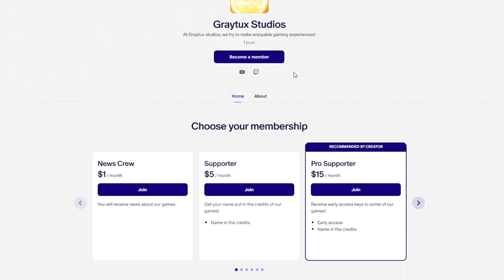Is Alien: Isolation Still Scary in 2023? | Revisiting the Terrifying Classic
Join us as we dive back into the eerie corridors of Sevastopol Station to see if Alien: Isolation still holds up as one of the scariest survival horror games ever made! Released in 2014, this game captured the heart-pounding tension of the original Alien movie. But with advancing technology and new horror titles on the market, does it still deliver the same spine-tingling experience? Let's find out together!

=UPWHlOXCVkkoo7cv